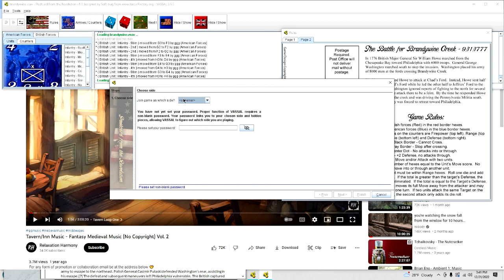How To Play: Postcards From The Revolution- The Battles of Brandywine and Germantown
Background, rules overview and playthrough of the mini-game Postcard From the Revolution. Includes a playthrough of both the Battle of Brandywine and the Battle of Germantown from the American Revolution.

0: 17 Background
2:36 Rules Overview
8:20 Battle Of Brandywine Playthrough
16:58 Battle of Germantown Background
20:02 Battle of Germantown Playthrough